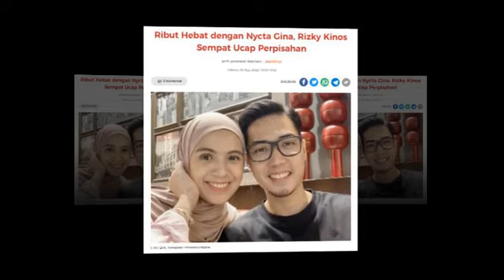Ribut Hebat dengan Nycta Gina, Rizky Kinos Sempat Ucap Perpisahan